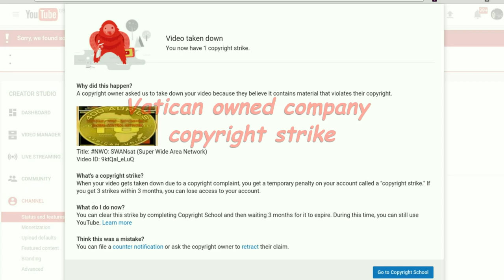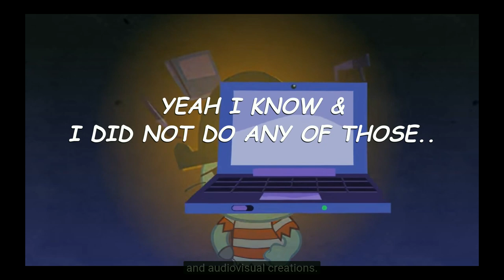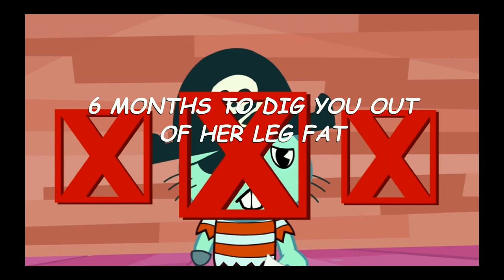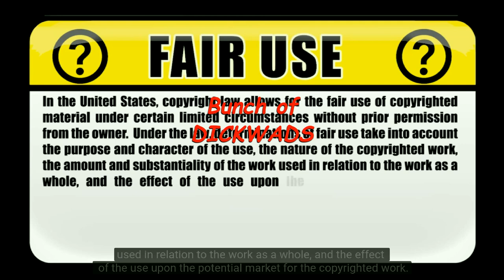Vatican gets me YouTube copyright strike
Vatican owned 'SWANsat' gets YouTube to take down a video that I uploaded about 18 bloody months ago. My crime? Including some screenshots from it's website... the arsewipes.